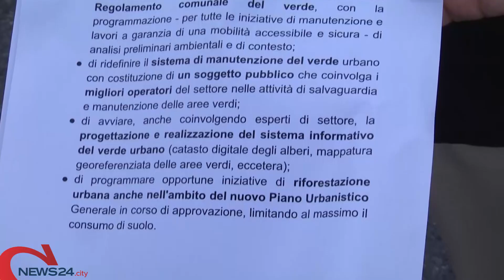BISCEGLIE | Abbattimento dei pini in via Di Vittorio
Raccolte già 300 firme per individuare soluzioni alternative